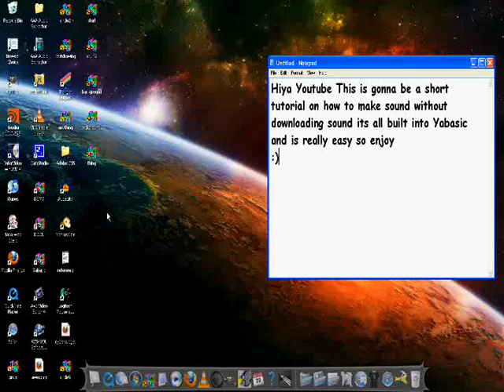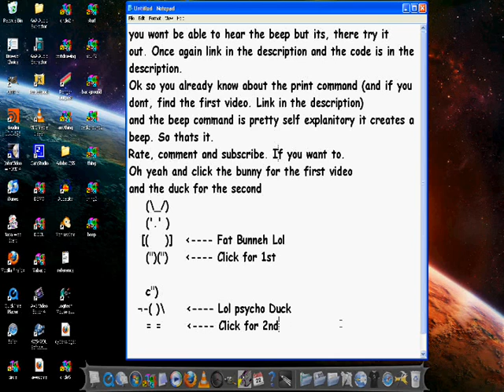coding in yabasic 3-making sound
code: beep:print"houston we have a problem. "
My new video Im gonna try to make them regular also what can I do to make these better? leave a comment and please rate comment and subscribe (if you want)